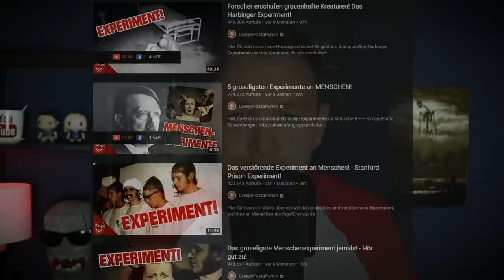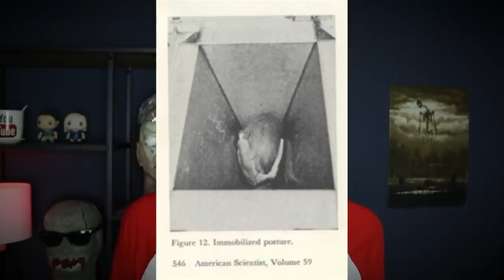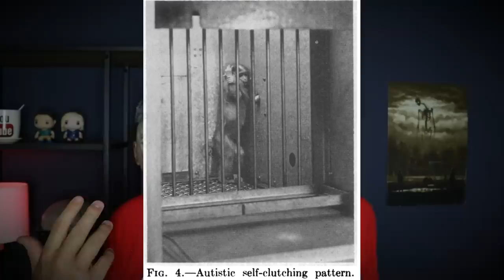Das gruseligste Experiment! - Das Harlow Experiment!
Hier für euch ein Video über ein gruseliges Experiment, dass einiges über uns Menschen aussagt! Es geht um das gruselige Monkey Dependence Experiment von Harry Harlow. Viel Spaß!